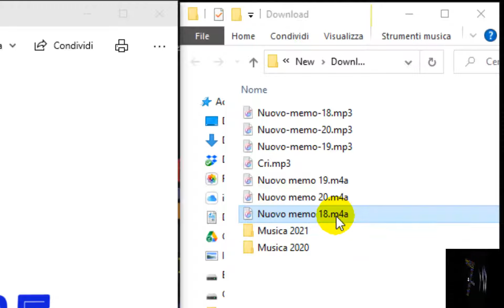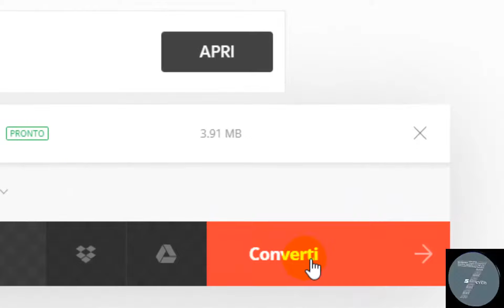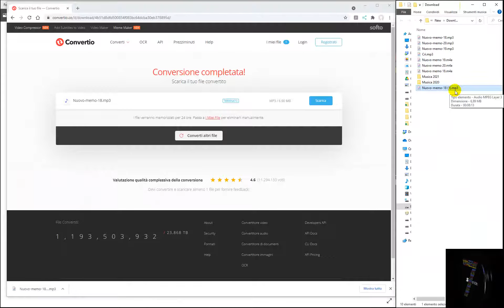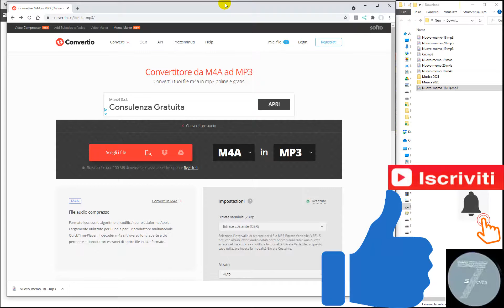Come convertire file audio in mp3 e altri GRATIS